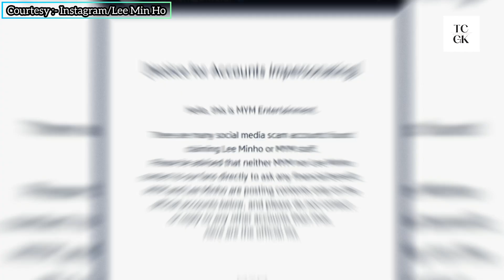Lee Min Ho's agency issues warning from imposter accounts on Instagram